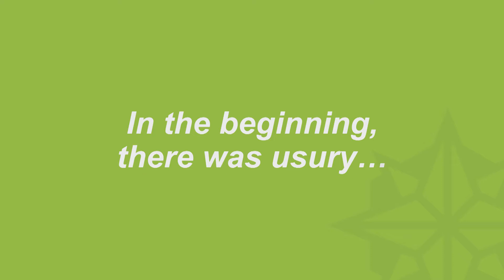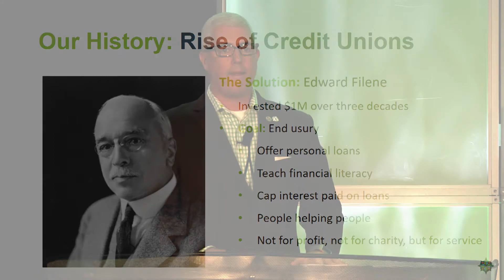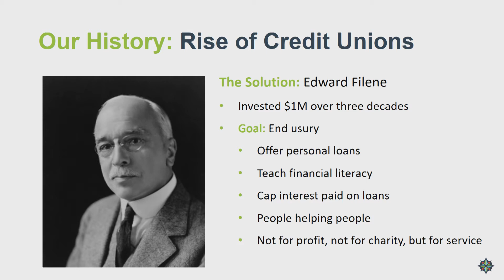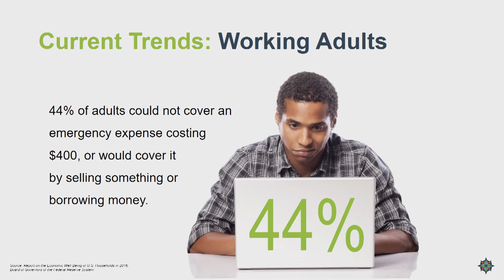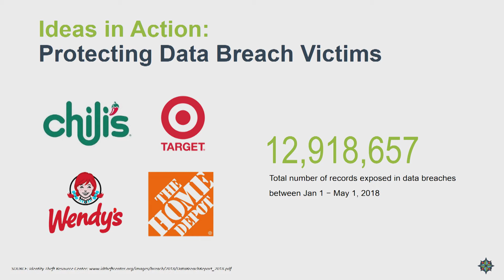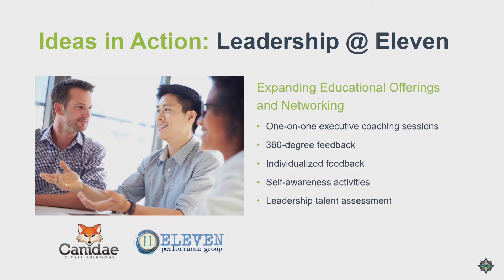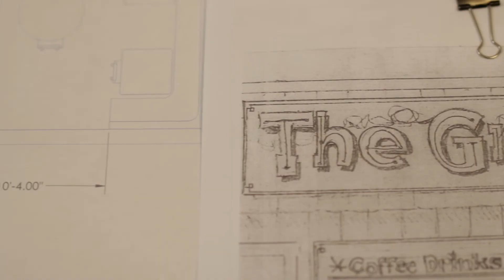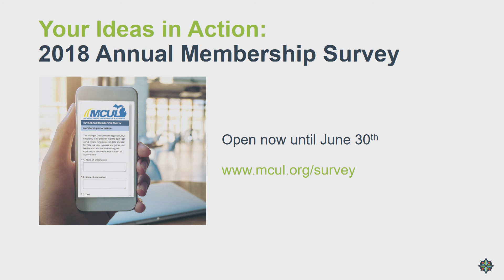AC&E 2018: President/COO Ken Ross' Friday Keynote ft. MI Rep. Lee Chatfield